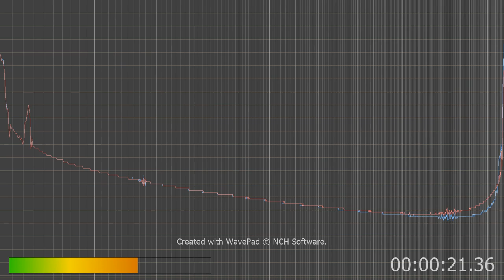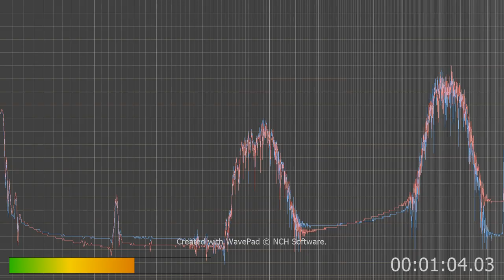Not much left after isolating voice but you hear voices